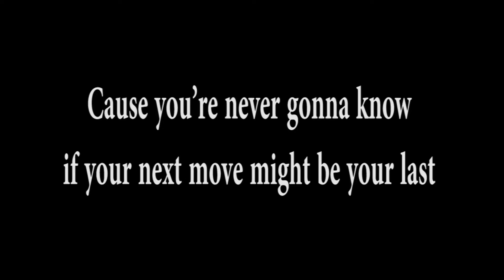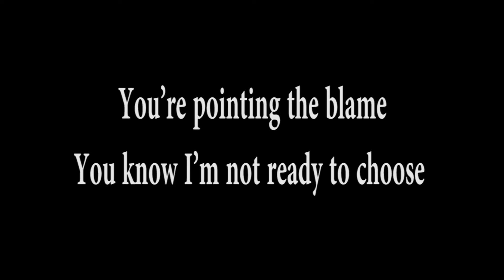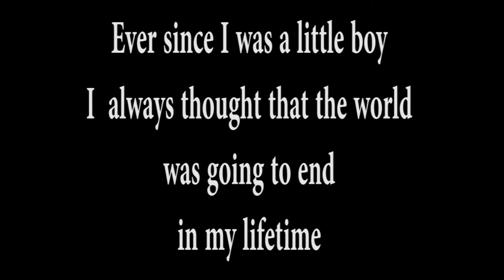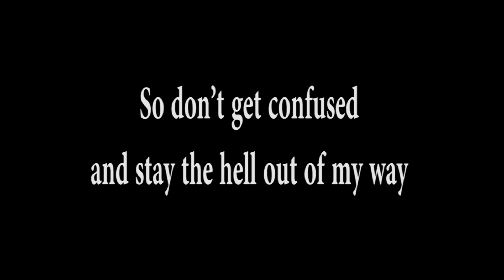Falling In Reverse - "Losing My Mind" Lyric video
"Losing My Mind" by Falling In Reverse

Lyrics

I’ve got the motherfucking world in my palm now
Don’t tell me to calm down
Strikin’ a match, ignitin’ the track, while I’m typin’ in caps, it’s on now
The rap Casanova with cash in a sofa in the back of a Rover
Six pack in a backpack, and I’m crackin’ ‘em open, sippin’ I’m trapped in a moment
Cause you’re never gonna know if your next move might be your last
Everybody’s always gonna bring up my past
Well I’m past that, my interest up and my bag’s packed
I’m the NASDAQ with a bad rap so

I’m not ready to change
I’m doing my thing
You’re pointing the blame
You know I’m not ready to choose
So don’t get confused and stay the hell out of my way
So why do you believe
You’re losing your mind, losing your mind again
In everyone but me?
I’m losing my mind, losing my mind again

I’ve seen the hardships, lived in darkness, through the mud into the marshes
My reputation is tarnished but regardless I am awesome
Saw the gossip from my lockup go colossal then I blossomed to the boss of this rock stuff
And I’m never gonna stop till the cops come
What I’m really trying to say
Is say it to my face and if you won’t then stay the fuck out my way
Rocking shows, lock and load, stop me no, I’m reppin’ the new shit
The essence of music I’m blessed with the fusion of both

Ever since I was a little boy I always thought that the world was going to end in my lifetime
So I tried to seize every opportunity as it came to me
Because I believed it might stop the sky from falling down one more day
But the older I got the more I realized that I cannot save the world
I’m not a superhero, I’m not perfect, I’m just me, a human being

So let’s take take take the throne and break the cycle
So why do you believe in everyone but me?
Every single day we kill our idols
But you won’t break me down
We’re losing our minds, losing our minds